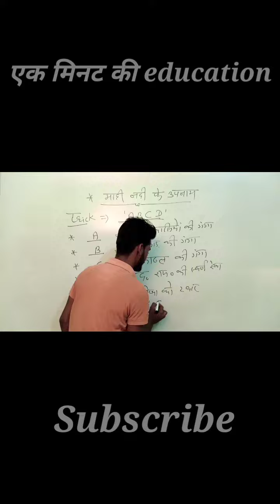Rajasthan gk tricks llमाही नदी के उपनाम की trick ll Gktricks, Gkdose